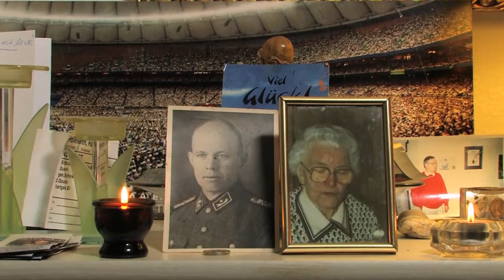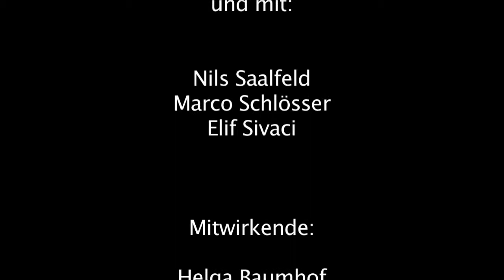Drei Gespräche über den Krieg - Zeitzeugen berichten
Drei junge Menschen befragen drei ältere Menschen zu ihren Erlebnissen als Kinder in der Kriegs- und Nachkriegszeit und machen sich ihre eigenen Gedanken dazu. Ein Interview-Projekt des Jugendkultur-Zentrums Q1 Bergisch-Gladbach, geleitet von Jürgen Kura